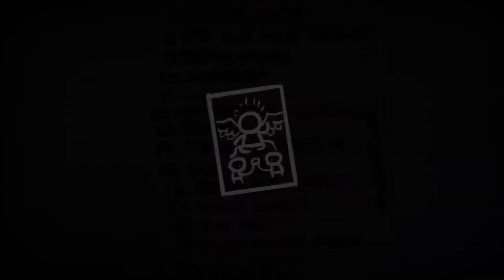The Binding of Isaac: Rebirth - Part 21 - Its in the Cards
Behold, another nothing challenge! Not much to say about this one, I'm not even sure what the point of this one is since it's not showcasing a buffed item like Lemon Mishap. I really don't understand the point of it, it might be some reference that I don't get.